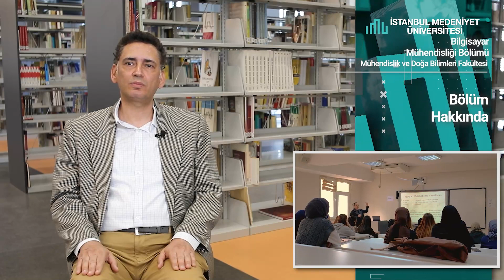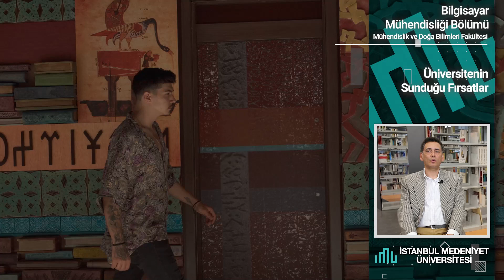Bilgisayar Mühendisliği Bölümü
Merhaba, ben Prof. Dr. Âdem KARAHOCA. Bilgisayar mühendisliği bölüm başkanıyım. Bilgisayar mühendisliği bölümü 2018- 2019 akademik yılından beri eğitime devam etmektedir. 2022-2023 akademik döneminde de ilk mezunlarımızı vermiş durumdayız. Bilgisayar mühendisliği bölümü, donanım ve yazılım anabilim dalları arasında paylaşılarak eğitimine devam etmektedir. Bilgisayar mühendisliği bölümümüzde: yazılım, donanım ve ağ ile ilgili dersler bulunmaktadır. Yazılım derslerimiz: veri yapıları, sistem programlama, temel programlama ve ileri programlama gibi gruplar arasında yer alıyor. Donanım derslerimiz: mikro işlemciler ve devreler ile ilgili derslerle devam etmektedir. Ağ derslerimizde ise: günümüzün mobil ağları ve telsiz ağları üzerine kurgulanmış durumdadır. Bilgisayar mühendisliğinde 30 adet PC (Personal Computer) bulunmaktadır. Bu PC’ler ileri düzeyde işlemler için kullanılabilmektedir. Ayrıca öğrencilerimiz özellikle elektronik devreler ve robotik konularıyla ilgili olmak üzere elektronik ve makine mühendisliği laboratuvarlarından yararlanmaktadırlar. Bölümümüz öğrencileri, bilgisayar yazılımı ve bilgisayar donanımı üzerine olmak şartıyla, ikinci ve üçüncü sınıfın yaz dönemlerinde 2 adet staj yapmaktadırlar. Aynı zamanda son sınıfta, her iki dönemde, bitirme ödevi adı altında uzmanlık projesi hazırlamaktadırlar. Bu projeleri, özellikle TÜBİTAK (Türkiye Bilimsel ve Teknik Araştırma Kurumu) ve Teknofest gibi ileri düzeydeki yarışmalarda sunmaktadırlar. Bilgisayar mühendisliği bölümü öğrencilerimiz ERASMUS ile uluslararası eğitim alabilme şansına sahiptirler. Bu kapsamda 1 veya 2 yarıyıl, özellikle Polonya'da, Bulgaristan'da, Letonya'da ve diğer Balkanlar da anlaşmalı olduğumuz üniversitelerle değişim programına gidebilmektedirler. Bilgisayar mühendisliği bölümünün organize etmekte olduğu Work Conference On IT ve International Conference on Big Data Analytics gibi 2 konferans vardır. Benim başkanlığım doğrultusunda konferanslar hem düzenlenmekte hem de akademisyen ve öğrencilerimiz tarafından katılım sağlanmaktadır. Öğrencilerimiz özellikle mezun olduktan sonra hem staj hem de iş bulma açısından telekomünikasyon sektöründe TÜBİTAK (Türkiye Bilimsel ve Teknik Araştırma Kurumu)'ın ve TUSAŞ (Türk Uçak Sanayii Anonim Ortaklığı)'ın ilgili birimlerinde çalışabilirler. Ayrıca banka ve holdinglerin, bilgi işlem departmanlarında hem yazılımcı hem de donanım tasarımcısı olarak çalışabilmektedirler. Bilgisayar mühendisliği öğrencilerimiz özellikle temel programlama ve ileri matematik konularında sorunlar yaşayabilmektedirler. Öğrencilerimizin bu tarz derslerde karşılaştıkları sorunları giderebilmek için proje tabanlı eğitim vermekte ve öğrenimlerini hızlandırmaktayız. İstanbul Medeniyet Üniversitesi ulaşım açısından metro, metrobüs ve benzeri ulaşım araçlarının hub 'u (merkezi) noktasındadır. Dolayısıyla erişim çok kolaydır. Ayrıca yeni tamamlanan kütüphanemiz sayesinde Türkiye'nin en kapsamlı ve en büyük kütüphanelerinden birinde öğrencilerimize 24 saat çalışma imkânı sunmaktayız. Öğrencilerimizin kulüpler kapsamında çeşitli projelere katılımları ve desteklenmeleri hem hocaları hem de yönetim tarafından organize edilmektedir. İstanbul Medeniyet Üniversitesi'nin bir devlet üniversitesi olduğunu özellikle vurgulamak isterim. Ayrıca bölümümüzdeki verilen eğitimin, öğrencilerimize üçüncü yıldan sonra iş imkânı sağlayacak nitelikte olduğunu ve her yıl bölüm müfredatının yenilendiğini bildirmek isterim. Öğrencilerimiz böylece hem yurt dışında hem yurt içindeki yüksek lisans ve doktora çalışmalarını da destekler nitelikte bir gelişim sağlayabileceklerdir. Üniversite sınavına girecek adaylara öncelikle başarılar diliyorum. İstanbul Medeniyet Üniversitesi Bilgisayar Mühendisliği'nde görüşmek üzere. Başarılar arkadaşlar.